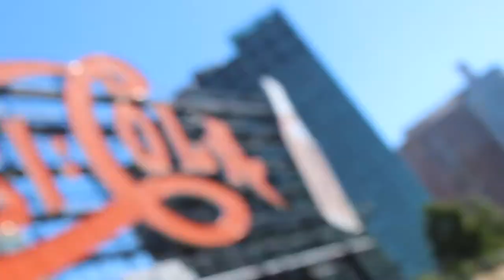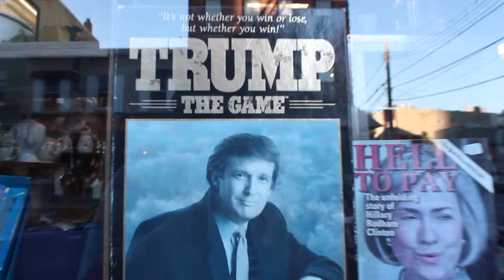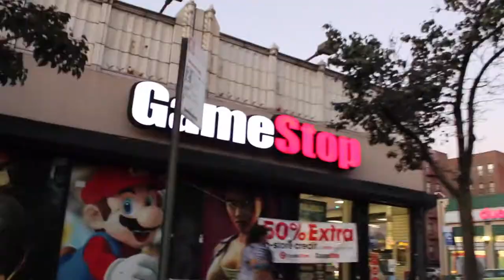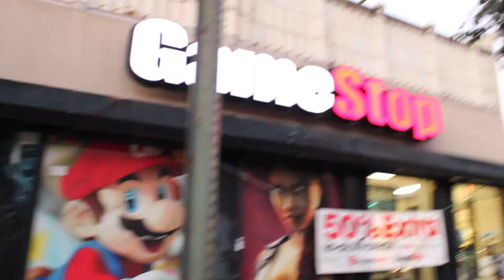FUN DAY IN LIC